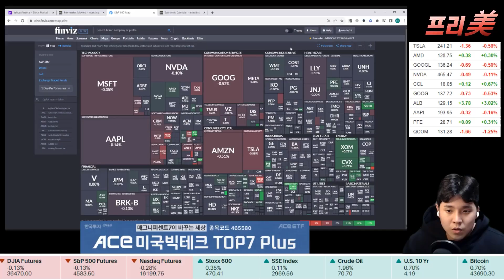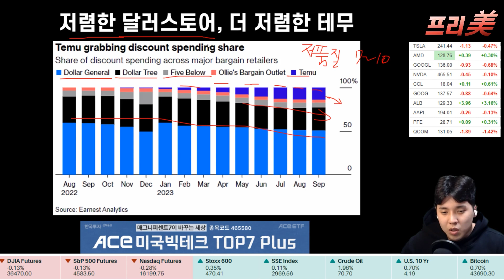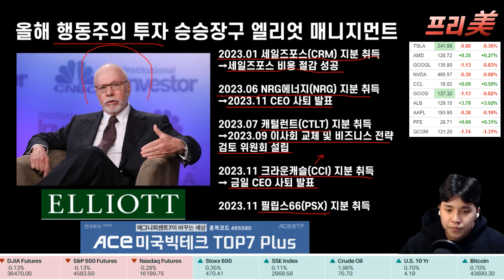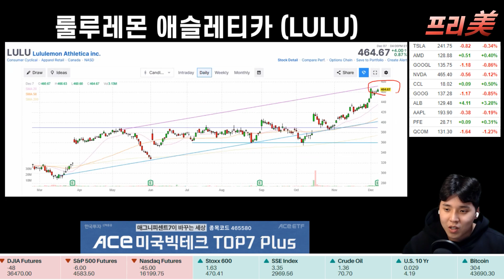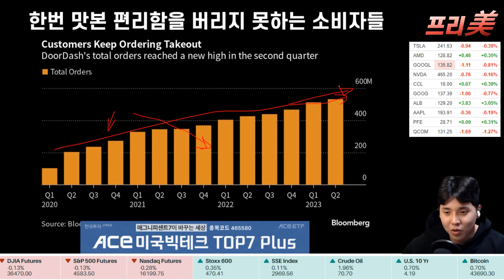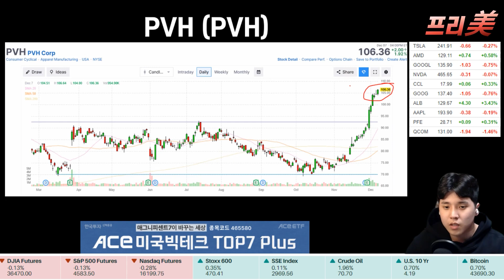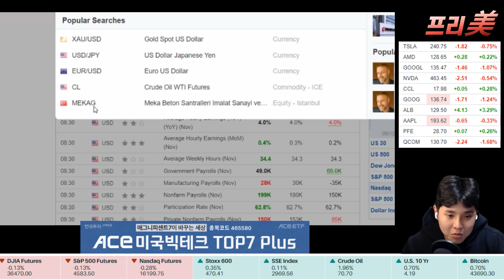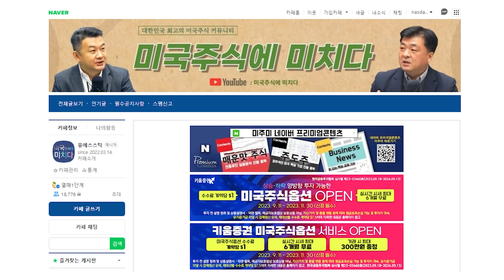[Replay 프리美] 미국의 미친 소비 원인 쇼핑 하울(Haul) 문화 (f. 성정모 연구원)